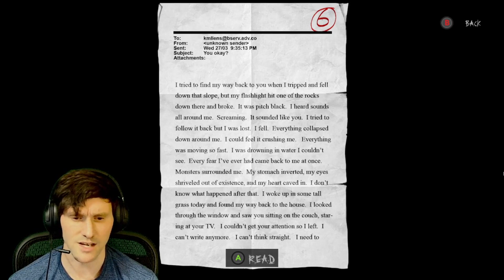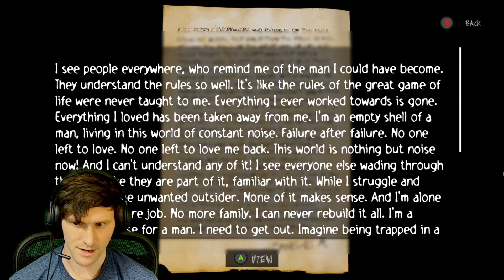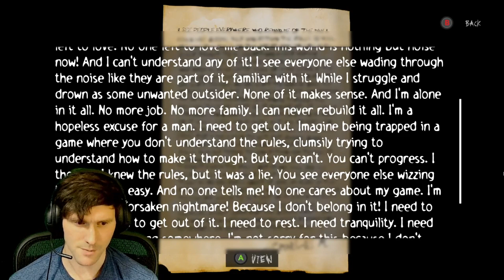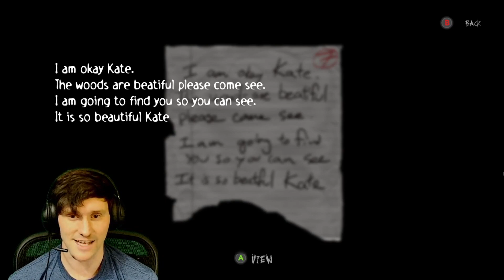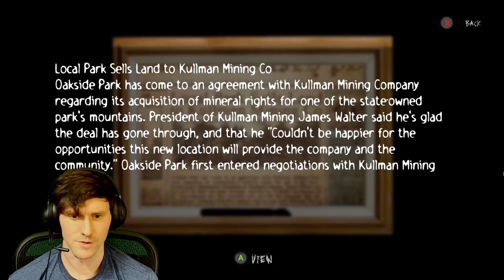Constant JUMPSCARES! Slender : The Arrival Part 2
Slender Man returns more terrifying than ever. You're on your own. No one to help you. No one to hear you scream. Relive the horror all over again with cutting edge visuals for the 10th Anniversary Update and experience survival horror at its finest.slenderman slender horrorgaming If you enjoyed the video please hit that like button, comment and sub(its free) it helps me a lot!
for community building, and content sharing/updates
►  HERE on youtube for live streams!
► TikTok Where I post my best clips
I'm always looking to improve myself as a content creator, I appreciate all the love and encouragement in advance!